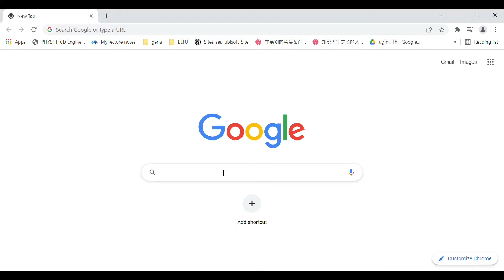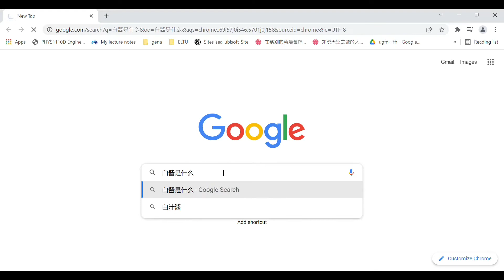香港和馬來西亞快餐的差別Part 1: 肯德基 Compare the differences between Hong Kong and Malaysia Fast Food Part 1: KFC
“KFC的葡撻比Malaysia的蛋撻好吃欸！”
“辣的炸鷄一點都不辣喎”

這次我們人見人愛的Sharon邀請了來港一個月的中大新生Chloe一起分享香港和馬來西亞的肯德基的不同之處~ 她們比較喜歡吃哪裏的肯德基呢？讓我們一起看這部片來瞭解更多吧~

“KFC’s Portuguese tart tastes better than Malaysia’s egg tart eh!”
“Spicy fried chicken is not spicy at all wor…”

This time Sharon has invited Chloe to share the differences between Hong Kong and Malaysia’s KFC ~ Which KFC do they prefer more? Let’s watch this video to find out more~